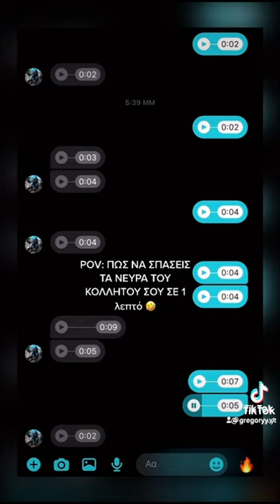Μου στέλνεις το βίντεο που βγάλαμε το καλοκαίρι που κα......